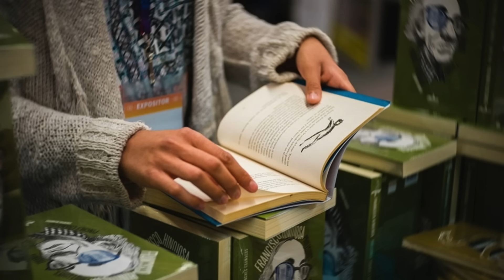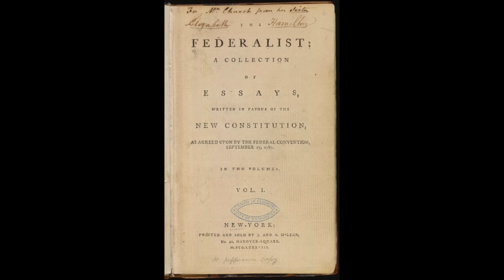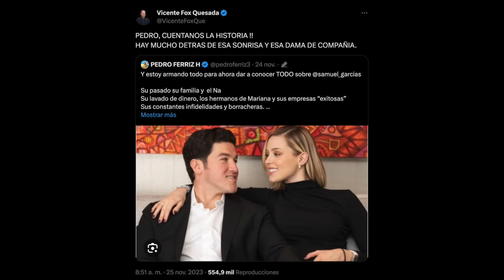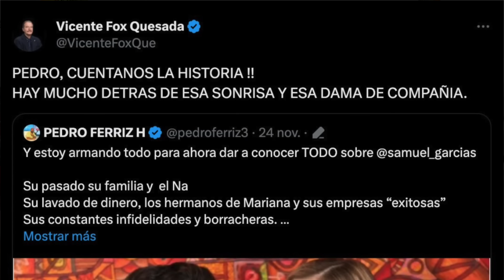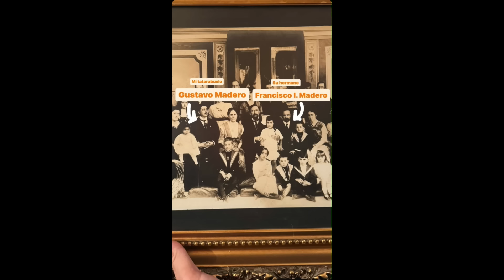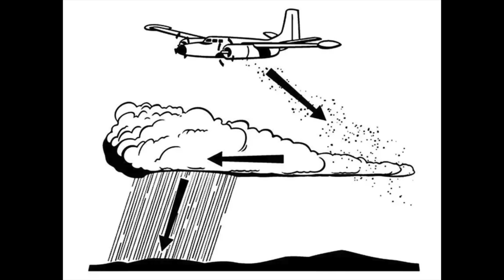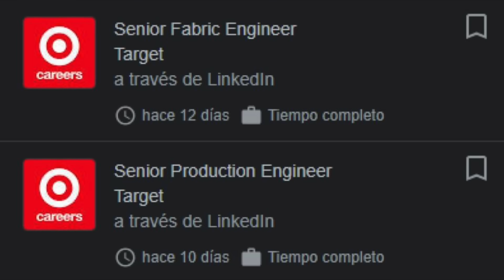TARGET a MÉXICO? Mariana le gana a FOX? La FIL de los candidatos & MTY quiere ser HOLLYWOOD?